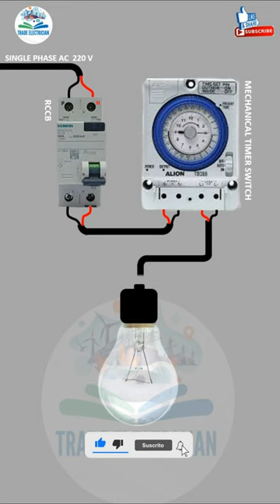Timer Switch Connection with RCCB and Lamp || Trade Electrician || Shorts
timer switch connection with rccb and lamp, timer switch connection, trade electrician, shorts, iti,